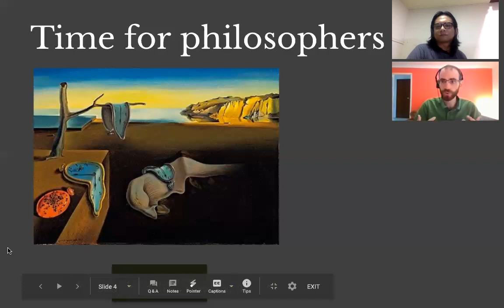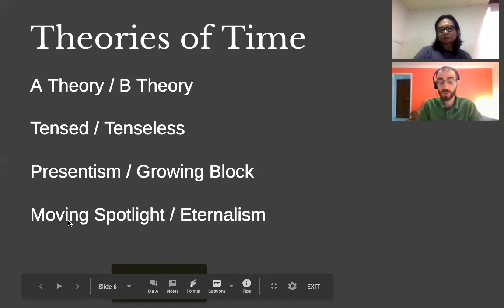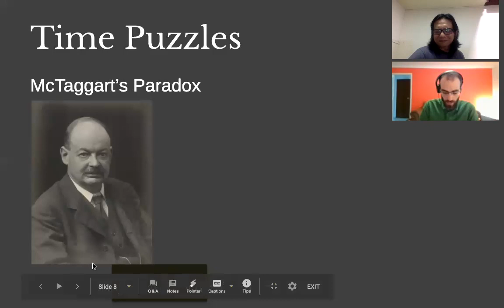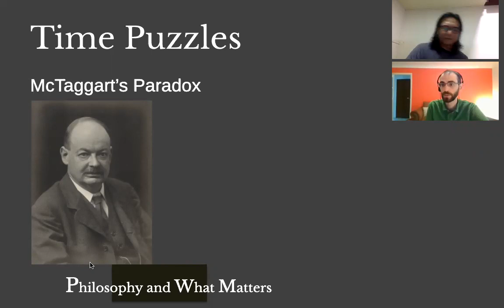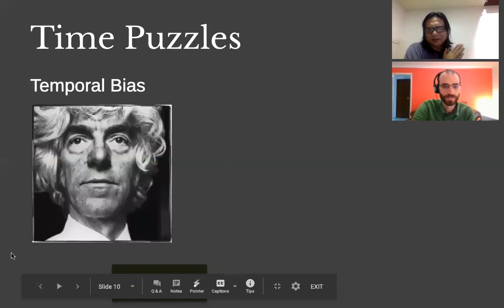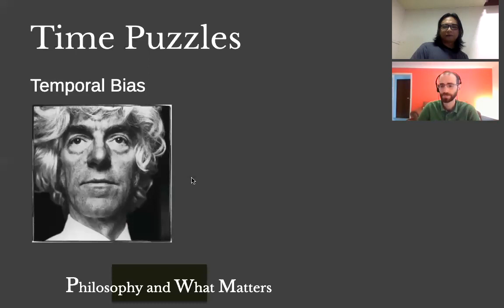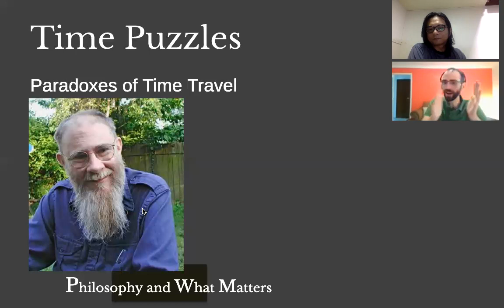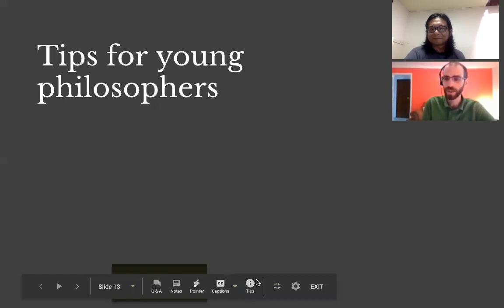Philosophy & What Matters. Ep. 4: Time with Graeme A. Forbes (Kent)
Our topic for today is the philosophy of time. The great English philosopher, Freddie Mercury once said, “Time waits for nobody”. Well, he’s not really a philosopher, but many of us would still share his sentiment. Time seems to flow at a steady pace from the past, to the present, and into the future, and it is indifferent to whatever our hopes and dreams might be. But what’s the underlying philosophical idea behind this sentiment? And is this the “right” view to take? Why does it even matter to think about the nature of time in the first place?

To guide us through the philosophy of time, we are joined by Graeme A. Forbes, Head of the Department of Philosophy at the University of Kent.